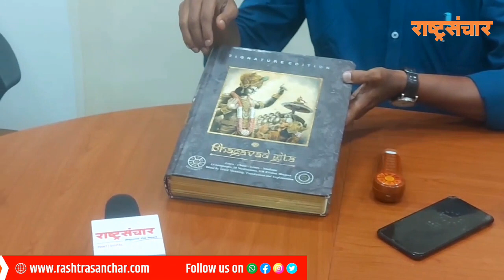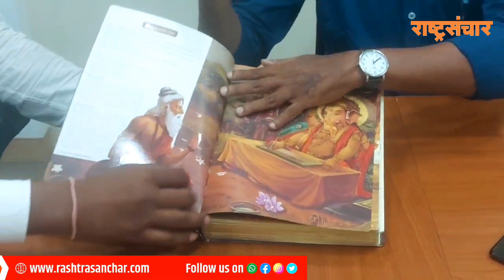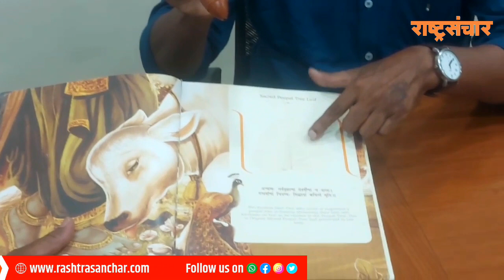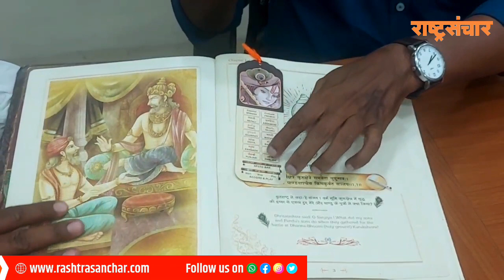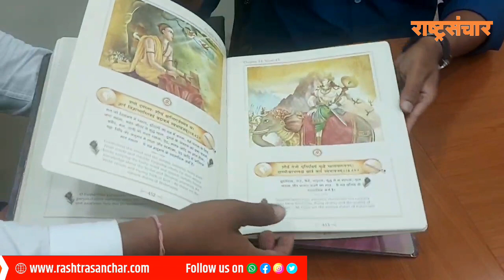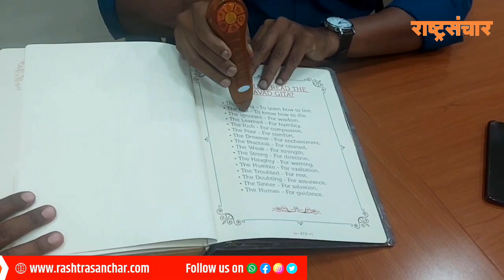श्री श्री रविशंकर यांच्या संकल्पनेतून जगातली पहिली डिजीटल भगवत गीता तयार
Digital Bhagwatgeeta by Shree Shree Ravishankar Art Of Living